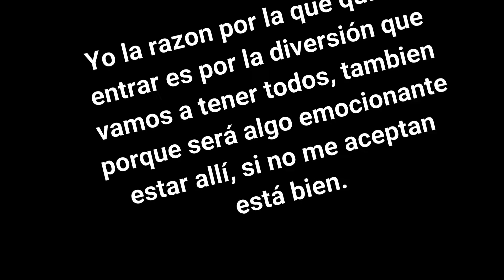YOENLDHC | Mi montaje para entrar | TheИick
Este es mi montaje para entrar a la serie de Anthony Quinn (Leyenda de los Heroes Caídos) Supongo que llegué tarde. :|

00:11 Fluffing a duck Por Kevin Macleod